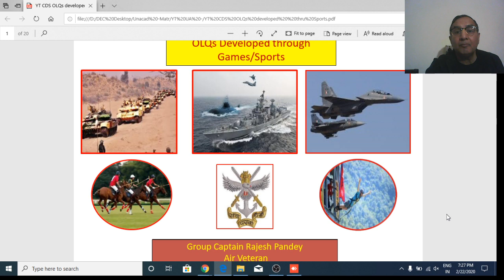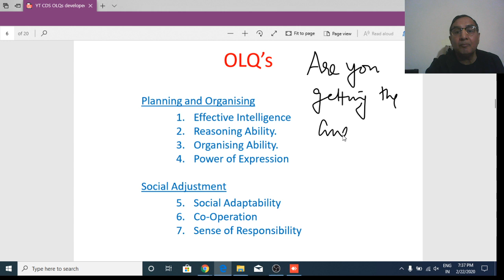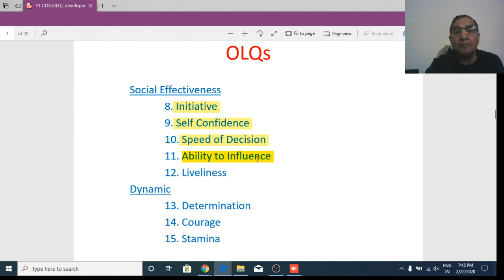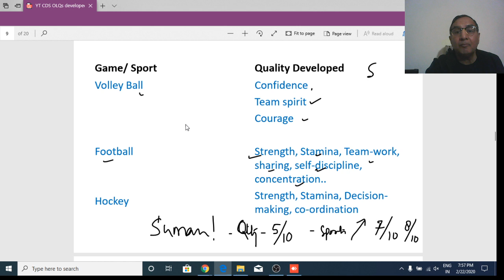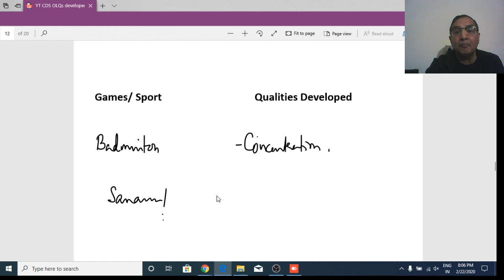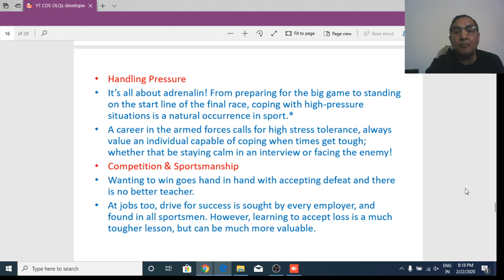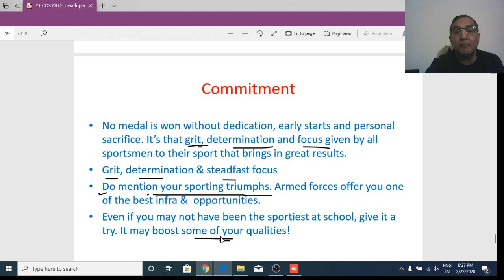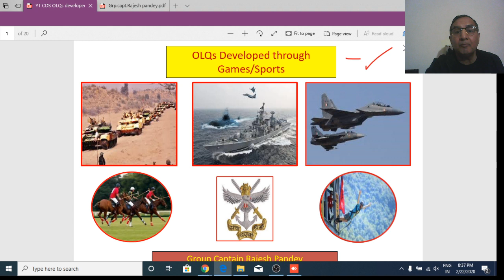OLQs Developed Through Games and Sports | SSB Mantra | Group Captain Rajesh Kumar Pandey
In this course, Educator Rajesh Kumar Pandey will be discussing OLQs developed through Games and Sports for SSB Interviews.

Be SSB Recommendation ready with the help of former I/O and former GTO on Unacademy

Unacademy Subscription Benefits:
1. Learn from your favorite teacher
2. Dedicated DOUBT sessions
3. One Subscription, Unlimited Access
4. Real-time interaction with Teachers
5. You can ask doubts in the live class
6. Download the videos & watch offline